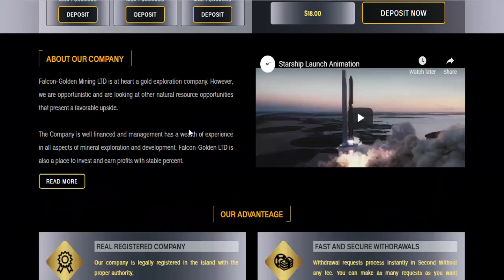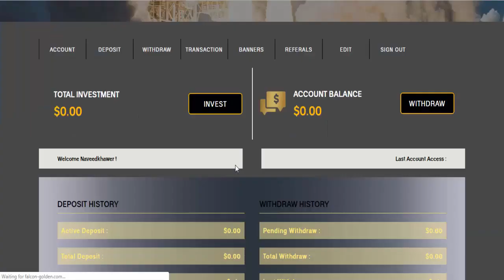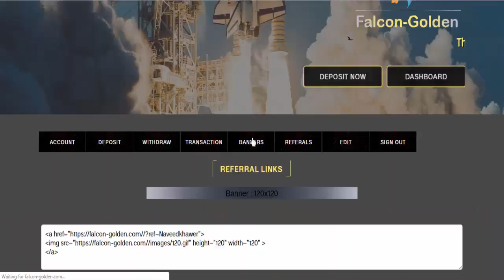FALCON GOLDEN - NEW 100% PAYING HYIP SITE - 25% HOURLY FOR 6 HOURS - MINIMUM DEPOSIT 1$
▐►NOTE: This is choose for you. I'm just showing you different websites and methods that has the potential of making money.GOOD LUCK

allhyip
online investment
hyip scam
investment opportunities
bitcoin investment
best investments
forex investing
top hyip monitors
investment funds
investing
top 10 hyip
btc hyip
gold investment
hyip investment plan
hyip companies
hyip strategy
investment that pays daily profit
hyip script
good hyip
hyip new
paying hyip
newhyip
best paying hyip programs online
hyipforum
legit hyip
hyip monitoring
legitimate hyip programs
hyips monitor
btc investment
hyip 2019
allhyipmonitors
trust hyip